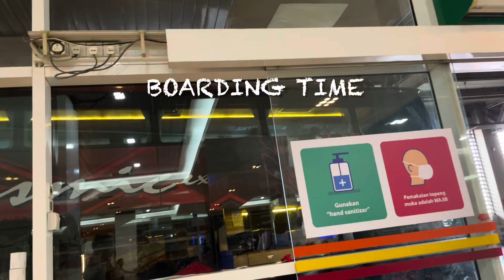Journey by Bus from Kuala Lumpur to Kedah|Best Bus experience|cosmic express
Bus journey from Kuala Lumpur to Kedah by cosmic express |beautiful view